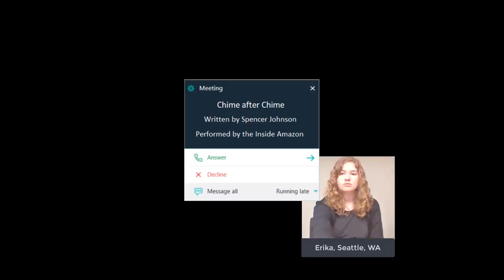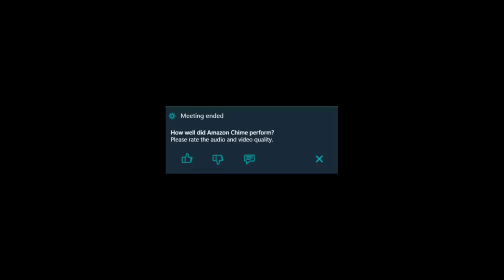Chime after Chime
Written by Spencer Johnson on the music by Cyndi Lauper

Performed by:
Anand Ramani - Bansuri (Indian Flute)
Arif Ansar - piano, vocal, rap
Erika Teasley - American Sign Language
Jake Barokas - bass, lead guitar
Marcus Lintault - drums, woodblock
Jimmi Castro-granger - American Sign Language translation
Mike Miller - funny egg percussion
Tim Leehane - vocal, guitar
Vladimir Provorov - back-vocal, guitar, sound mixing and producing

Sitting at my desk
I hear the clock tick and think of Hugh
Caught up in WorkDocs
Confusion is nothing new
Flashback, office lights
Almost left behind
Laptops and Yubikeys
Chime after

I'm working too far ahead
You're calling to me
I can't hear what you've said
Then you say, "Unmute!"
I'm a call behind

If you call, I will answer, I'll be waiting
If you're lost, use The Phone Tool, you will find me
If you're stalled, I can help, I'll be waiting

After my video fades
The VPN icon has turned to gray
Models and lambdas run deep inside
Composer beats out of time

If you're stalled, I can help you, I'll be waiting

But you say, "Go slow"

If you call, I will answer, I will be waiting